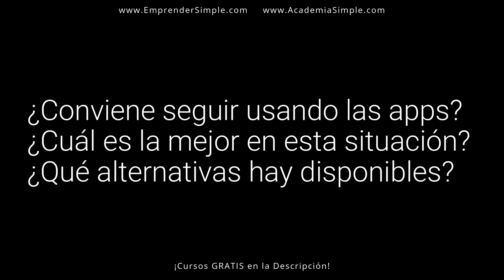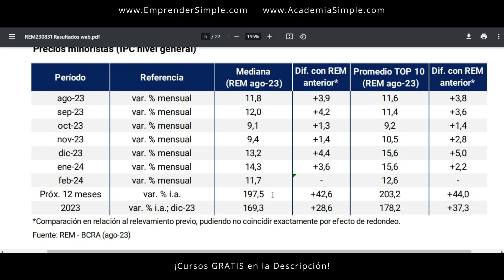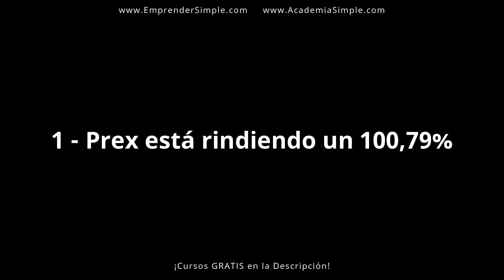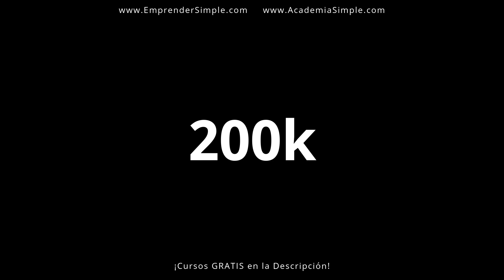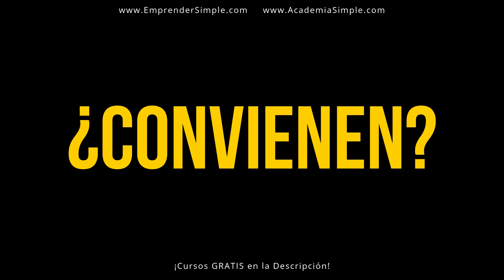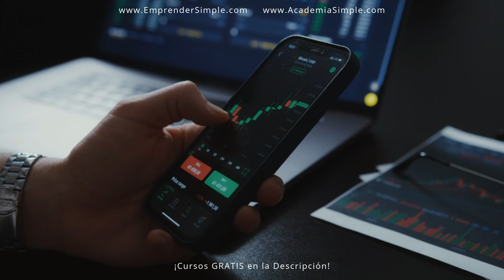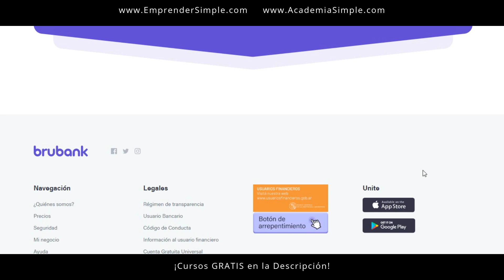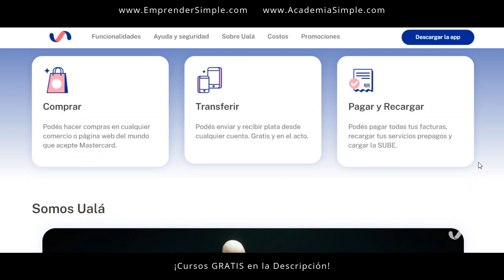👉 Inflación Vs MercadoPago / Naranja X / Ualá / Emprender Simple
🚀 ¿Sirve mercadopago? ¿sirve ualá? ¿sirve naranja x?

¿Cómo hacer dinero en Mercado Pago?
¿Cuánto ganas con 100 mil pesos en Mercado Pago?
¿Cuánto ganó por tener mi dinero en Mercado Pago?
¿Qué aplicación es buena para ganar dinero?
¿Cómo ganar dinero real?
¿Cuánto dinero se puede tener en Mercado Pago sin declarar?